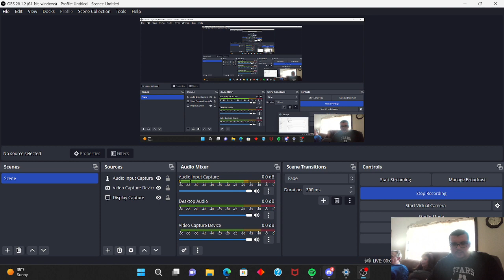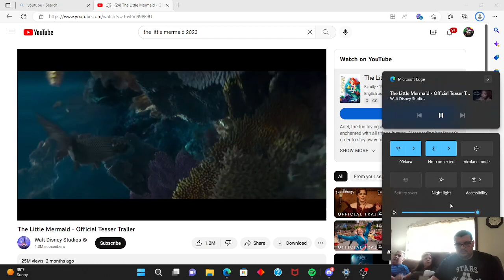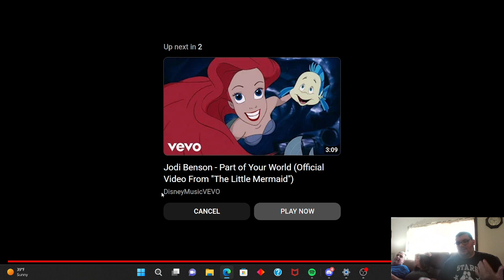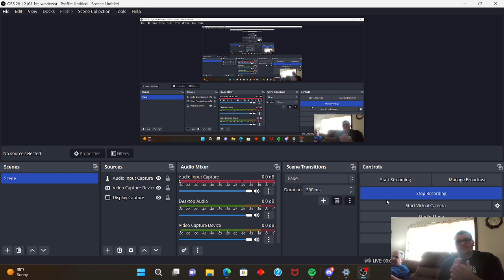Me And My Parents Reaction To The Little Mermaid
In this video, we're going to watch the Little Mermaid and record our parents' reaction. Let's see how they respond to Tangie, Triton, Ariel, and Sebastian!